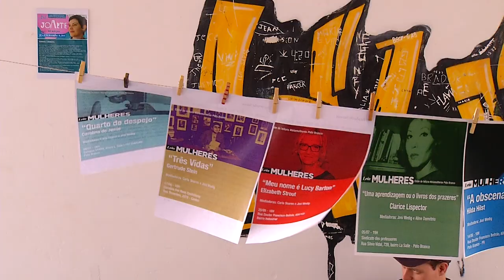Encerrado 6° edição do JoArt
Cultura: Depois de uma semana de atividades, foi encerrado no sábado (12) a 6° edição do JoArt no CEU das Artes.